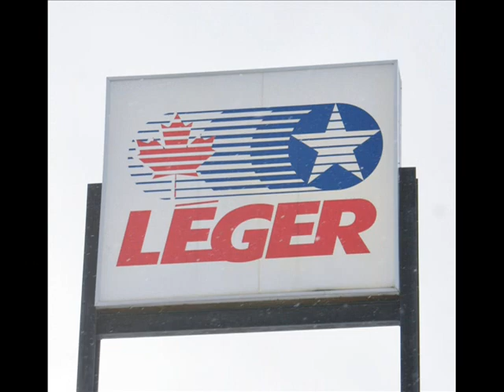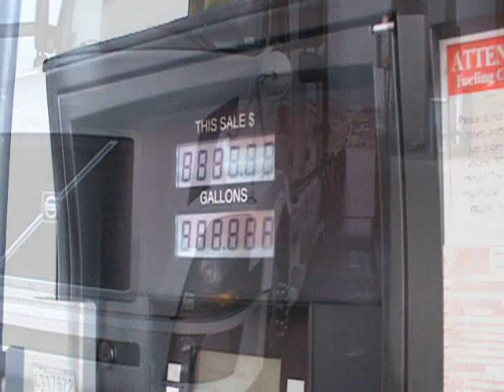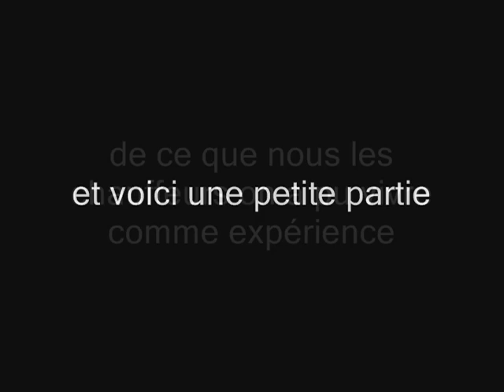Hommage a transport Georges Leger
Un petit video pour que l'on puisse se souvenir de cette cie familiale, malgre la fin abrupte qu'elle a connue